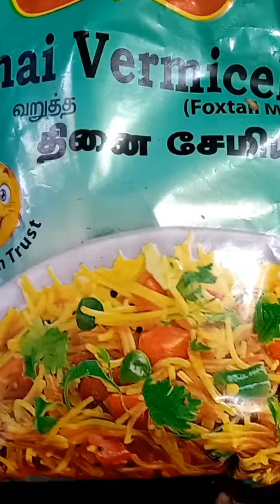Millet Vermicelli SWEET 😋 இனிப்பு தினை சேமியா